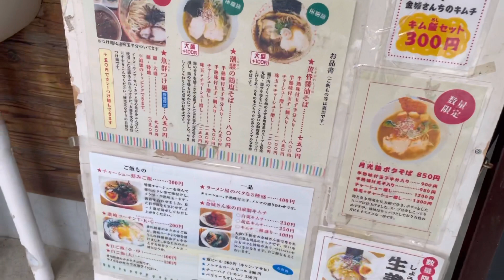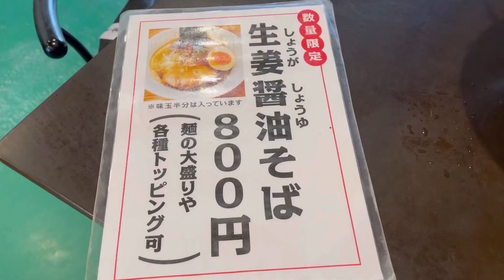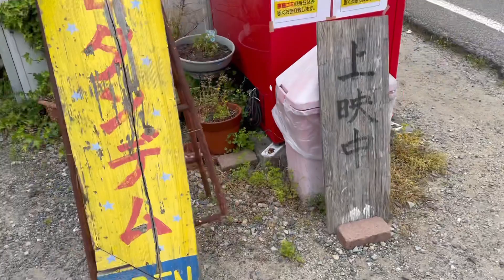お店紹介513件目は黄昏タンデム・細麺のおいしいラーメンと一反もめんがいるラーメン屋さん・香川県丸亀市綾歌町